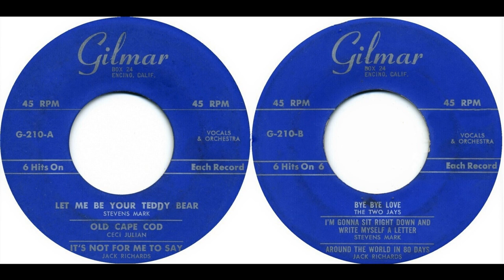Stevens Mark- Gilmar Records G-210- I'm Gonna Sit Right Down And Write Myself A Letter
In 1956, Martian Gilbert formed Gilmar Records and had an extensive radio, television, and newspaper ad campaign selling a three-record set of E.P. 45's containing 18 hit songs. The campaign was a success and had nearly 10,000 orders placed. At first, the 45/78 rpm records were pressed with three songs per side. Also, they issued compact LPs with four hits per side. The 45 rpm generic sleeves suggest they made 12 inch LPs too- but I have never seen them. Soon the 78 rpm releases were dropped, and the number of songs increased per side to eight songs per 45 rpm EP and five songs per 33 1/3 rpm compact LP. The company sponsored a TV program in the '60s named "The Record Hop." They folded sometime in the mid to late '60s (exact date not known).

A1 Stevens Mark - Let Me Be Your Teddy Bear
A2 Ceci Julian - Old Cape Cod
A3 Jack Richards - It's Not For Me To Say
B1 The Two Jays - Bye Bye Love
B2 Stevens Mark - I'm Gonna Sit Right Down And Write Myself A Letter
B3 Jack Richards - Around The World In 80 Days   Rate

Still, YouTube is particular about what it considers a legitimate monetized view. Each one at best only generates a couple of cents a view; most views earn only a fraction of a cent. Given my average organic traffic is only a couple hundred views a day (as of June 2021), I am fortunate to get a dollar, if that, per day. Unfortunately, Google AdSense also has this annoying payment threshold of 100 dollars, so I only get money from ad revenue only quarterly, if that. Patreon patrons, along with periodic ad revenue payments, help me purchase more content and provides me, given my busy schedule as the primary breadwinner of a young family of four, some financial compensation for the hours that goes into transferring, cleaning up, and uploading content you see on this channel. A pledge of even a couple of dollars a month is the best thank you anyone can provide for my efforts.